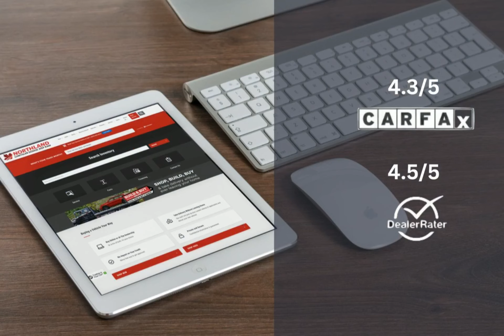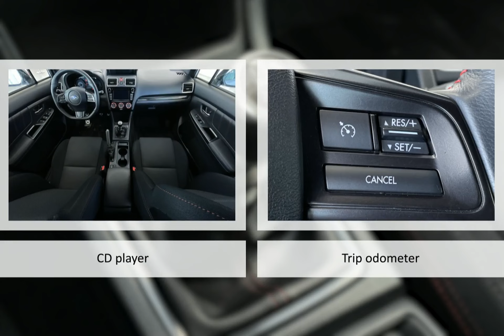2020 Subaru WRX NH9702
2020 Subaru WRX NH9702